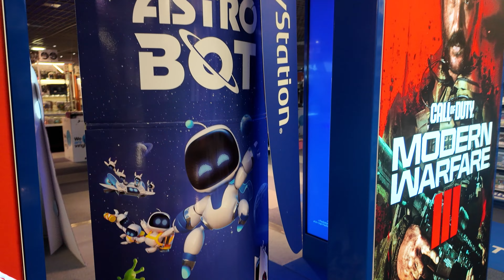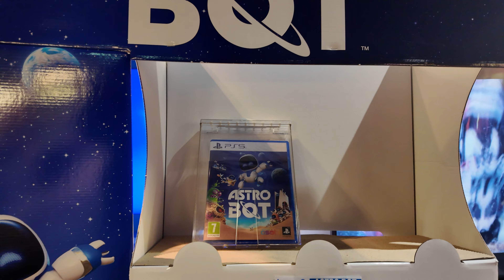On test en AVANT PREMIÈRE Dragon Ball Sparking Zero (ft YassEncore, BMSJoel,)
Prenez quelque chose à graille et posez-vous en bien !